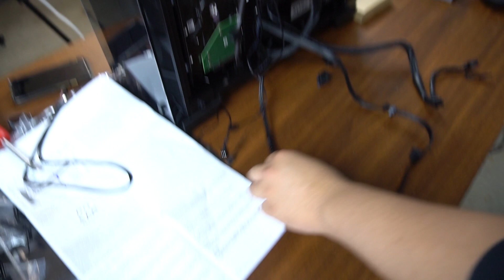直接拿家伙过来了！专业装机高手看了我的视频再也坐不住了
温哥华定制当天下单隔天送货 微信：Echoyisgood

这是更高级的一款：
如果喜欢可以訂閱和分享我的頻道！

淘寶：mickeyworks.taobao.com （米奇沃克斯的店鋪）

（你們喜歡如果通過鏈接購買，我會有少許分成）
我的Vlog拍攝裝備如下我的無人機：Dji Mavic Pro：
我的主要攝像機套裝
我的第二部相機套裝：
我的攝像鏡頭
我的麥克風
第二個麥克風：
一些你可能需要用到的線
還有一個麥克風
我的移動三腳架
我的第三相機
我之前用的無人機：

我的Studio錄音設備我的專業錄音設備Zoom H6：
麥克風Rode NT1：
麥克風Blue Baby Bottle：

強烈推薦大家購買的麥克風Blue Yeti

我的主要相機穩定雲台：
智雲·雲鶴zhiyun Crane：
智雲·雲鶴M zhiyun Crane M：

我的主要手機雲台：

我的運動相機：
Mokacam 4K：

愿意做我的patrons吗？，給我資助少許，增添更多视频内容

微博：@米奇沃克斯
留言互動啊！